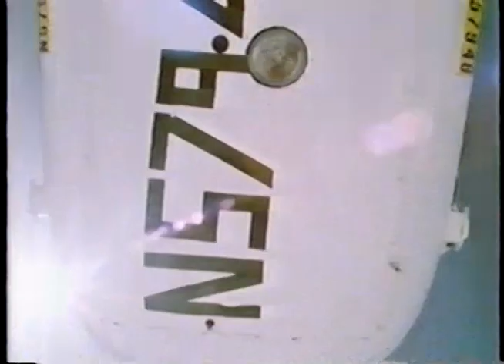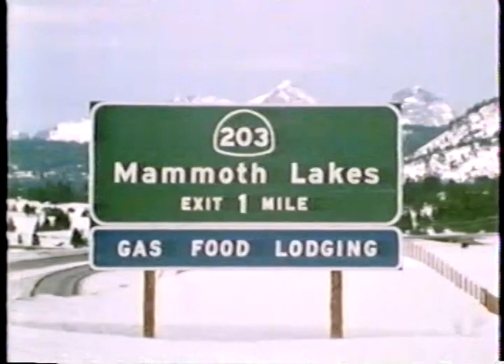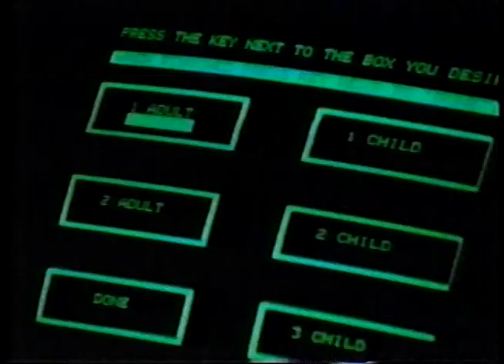A Mammoth Vacation trailer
Here's to Warren Miler. Found this clip in my archive. Can anyone Identify anyone?